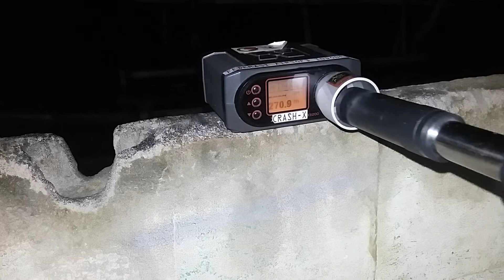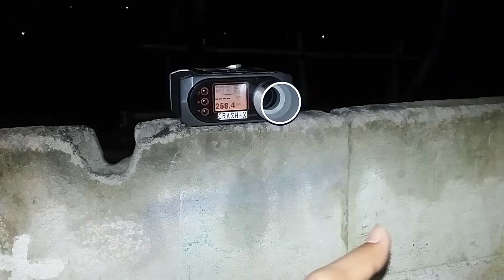270Fps 0,12gr bb 6mm SVD MINI MENGGUNAKAN DOUBLE POWER VERSI KE 2 PER LEBIH KERAS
Tembakan mainan spring D'COBRA REBORN SERIES M806 (SVD MINI) menggunakan bb 6mm plastik 0,12gr (252-270Fps) sudah diupgrade double power V.2 dan hop up Fix handmade age gladi jarak range nya 10-25meter.
Produk dapat dibeli dan di order via whatsapp dan tokopedia bang mazri(mazritoys).
Silakan klik linknya untuk membelinya ya:
2.)SVD mini upgrade Rp.170.000 (bonus 500 bb)
Svd vss upgrade tembakan mainan kokang dcobra reborn

Tembakan mainan D'COBRA REBORN SERIES M806 1x kokang 1x tembak menggunakan kokangan didepan dan scope dummy led display hijau+laser merah juga dapat bipod.

juga silakan COMMENT untuk keterangan lebih lanjut oke terimakasih daaahhh